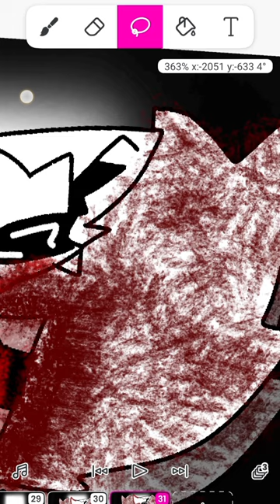I want Smile/Wings... || Cr: @theksenyatv4213